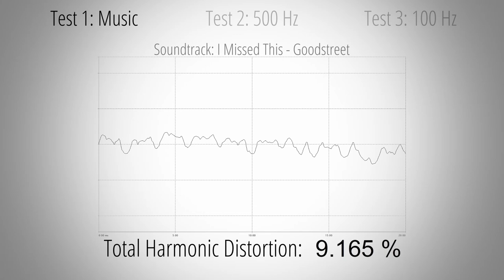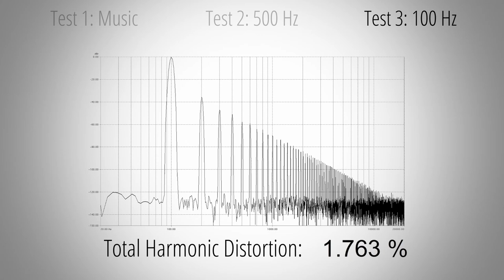How much distortion can you hear? - Audio Distortion Test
In this video you will find out at which point you can hear distortion with your audio system.
There are three distortion tests: In the first test you will hear some music and then a 500 Hz and 100 Hz test tone. Every test starts out with zero distortion and then increases the distortion over time. Once you hear the distortion you can see how much percent of the original signal is made up of distortion.

Soundtrack used in the music test: I Missed This - Goodstreet